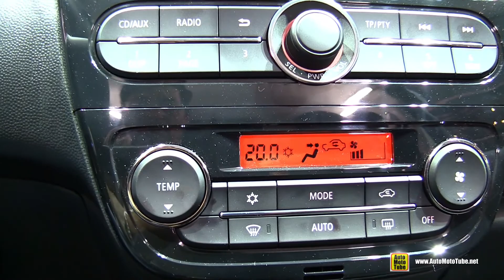2015 Mitsubishi Space Star - Exterior and Interior Walkaround - 2015 Geneva Motor Show